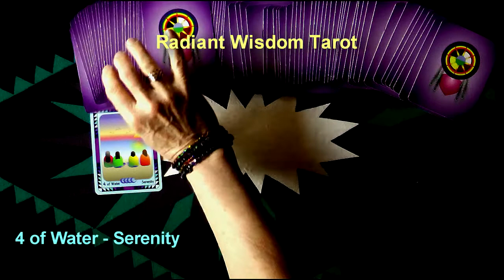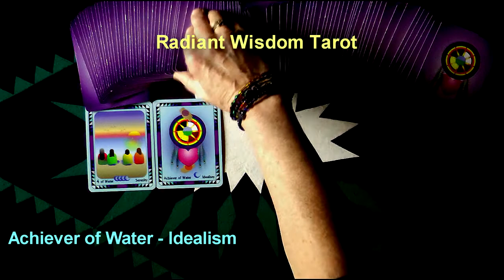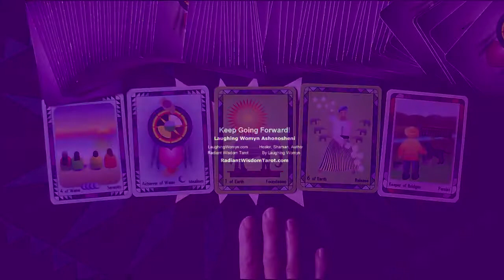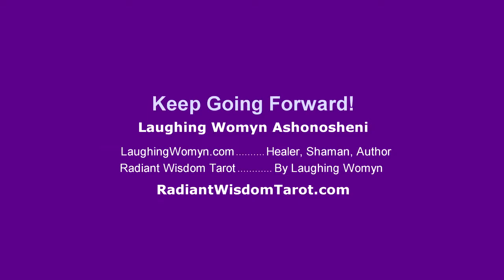Tarot Reading For Week April 20, 21, 22, 23, 24, 25, & 26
Ignore The Naysayers! This Is The Week To Connect With Your Ideal Vision of What You'd Like To Accomplish is one of the messages for this week. Another fun and positive weekly reading by Laughing Womyn Ashonosheni using the deck she created - Radiant Wisdom Tarot - the now generation of tarot wisdom. At the end of the video is the cover of Laughing Womyn's newly published childrens book, Mattie's Magical Summer.

- Private sessions, Courses, Gifts, Wisdoms.